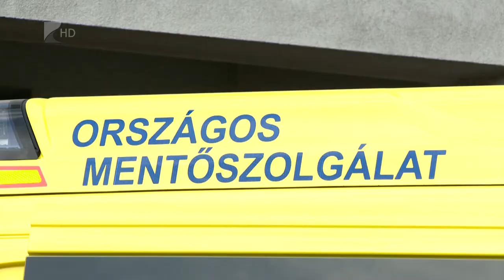Új mentőgépkocsit adtak át - Kölcsey Tv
Új mentőgépkocsit adtak át csütörtökön az Országos Mentőszolgálat nyíregyházi mentőállomásán.
A jármű annak az egészségügyi fejlesztési csomagnak a része, amellyel a megye ellátását korszerűsítik. Ide tartozik a tömbkórház program, valamint a kétszintes parkoló megépítése is. Az új autót további hét átadása követi majd.